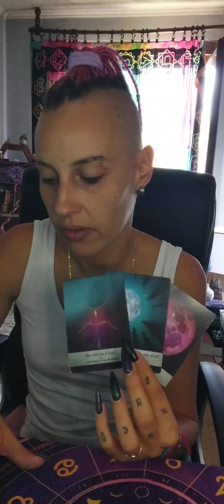♓ RIBE-TAROT OTVARANJE-01.09.-10.09.-PREDIKCIJE-ZAVRŠAVATE SA PROŠLOŠĆU! ♓✨❤🐉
DOBRO DOŠLI :)

ASTROSAVETNIK-DUHOVNOST-INTUITIVNI TAROT TUMAČ,BALANS ČAKRI,PROMENE UVERENJA,VOĐENE MEDITACIJE.

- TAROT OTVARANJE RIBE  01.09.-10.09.